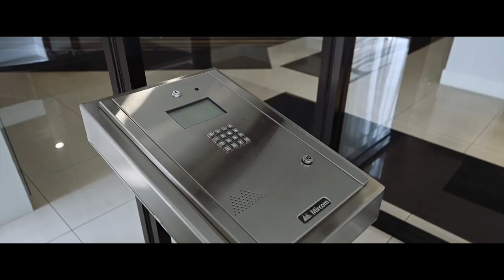170 Water Street North , Cambridge WalkThrough with aerial highlights Branded